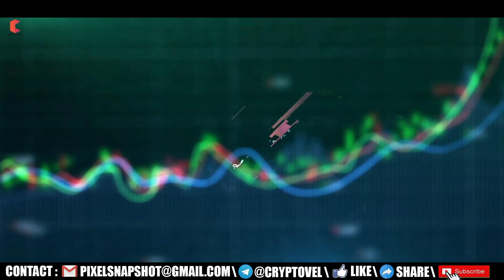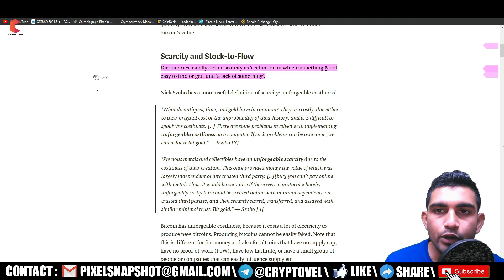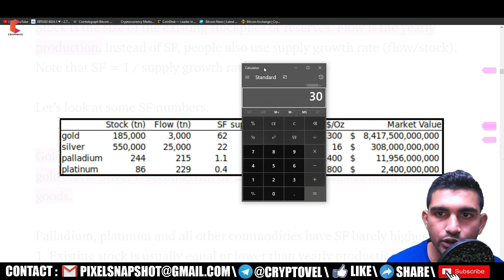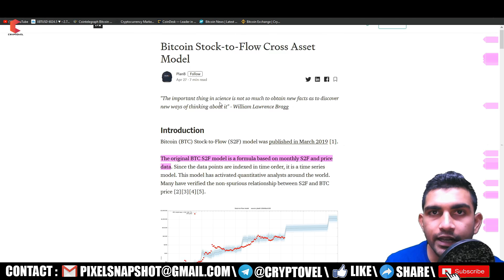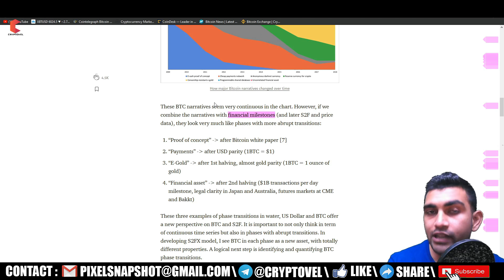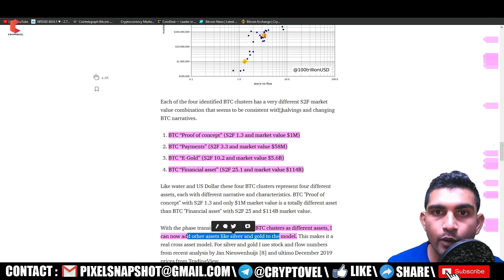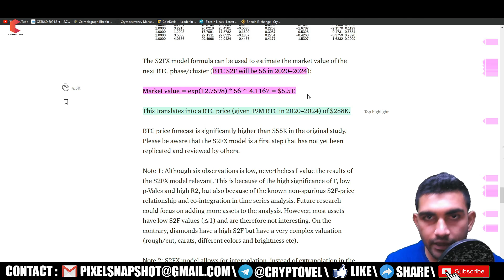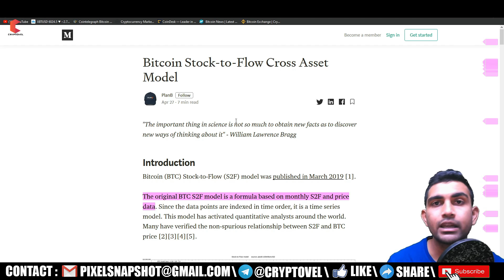BITCOIN will hit $2,88,000/- in next BUll MARKET, with proff , S2FX Model explain - CRYPTOVEL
Hello Guy's,

Tygot Adjustable Aluminium Alloy Tripod Stand

BITCOIN : 1JaR7Kay7qryxa9atLiEuvTUBP2tDGHSrj

ETHERIUM : 0xa4b4ef2feb4e542d29045692c0b6ed33f551844b

LITECOIN : LYDftA7yHAAyn7pXmABgiwhV19K3k44FGU

TRON : 0xa4b4ef2feb4e542d29045692c0b6ed33f551844b